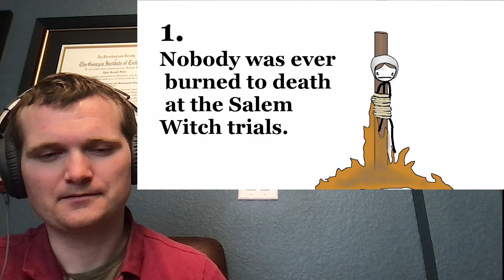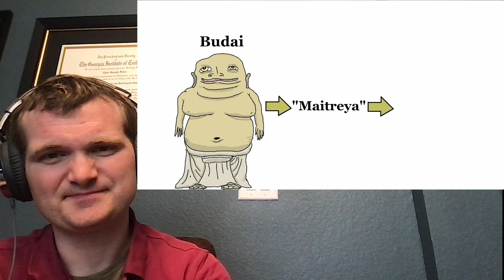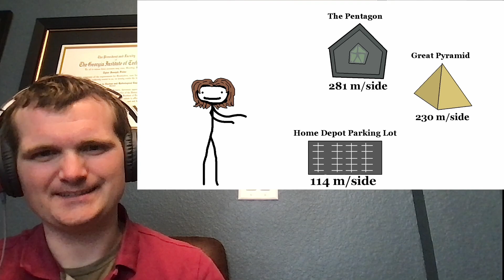Nuclear Engineer Reacts to Sam O'Nella "Historical Misconceptions to Bring Up During Family Dinner"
Original Video @SamONellaAcademy @c9EA

Note: when I say no public deaths, I am not counting workers. If you are interested in those numbers